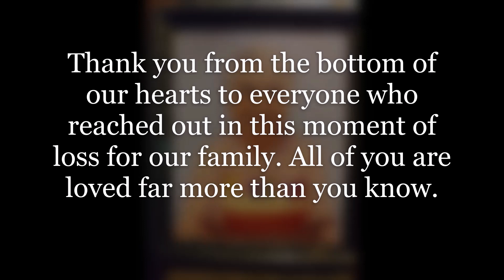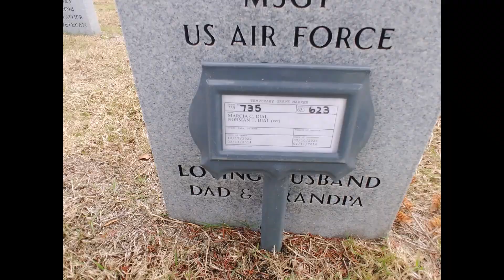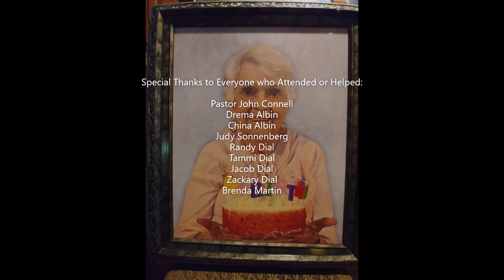Marcia Dial Funeral (Pictures, Gravesite and Thanks)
Because of sound issues, I was forced to create two separate videos. One is of the Eulogy at Florida National Cemetery. This picture shows where our Mother was interred as well as pictures of flowers and other. Our deepest thanks are also acknowledged to the people who attended or helped at the end of this video. Thank all of you who helped, whether by prayers, attendance or some other means that showed your selflessness. Thank you all so much again from all of us!

Jeff Dial